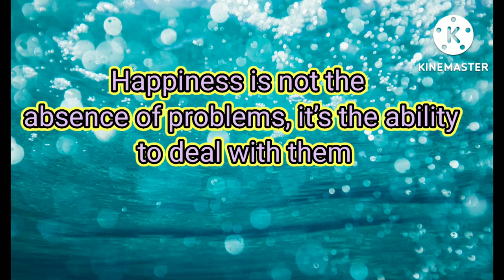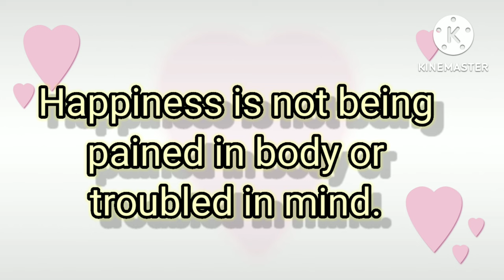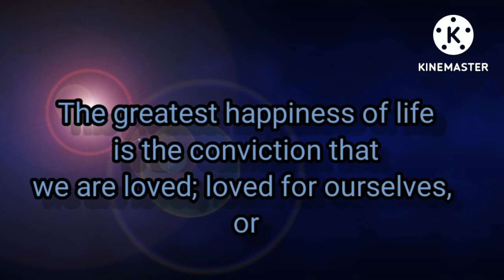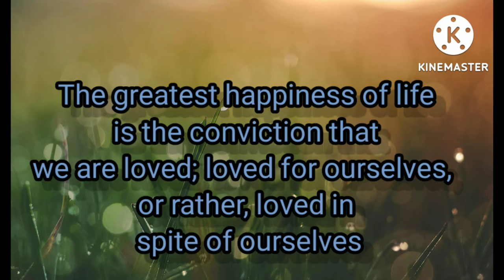HAPPINESS QUOTES || HAPPY QUOTES ABOUT LIFE || BEST OF HAPPINESS QUOTES